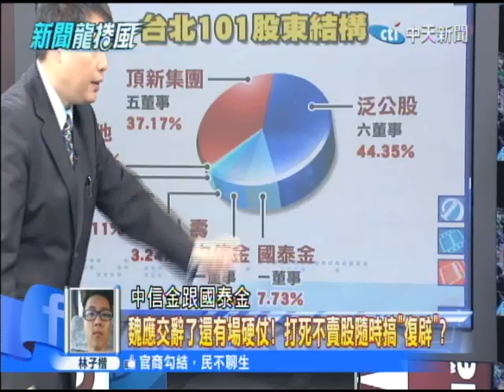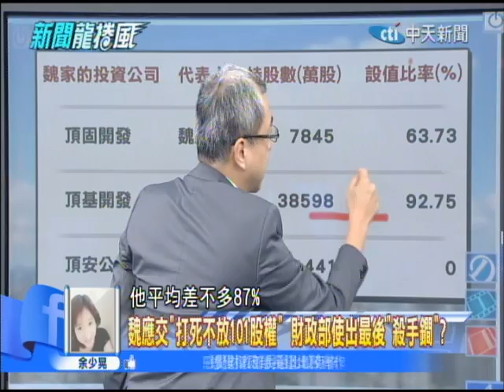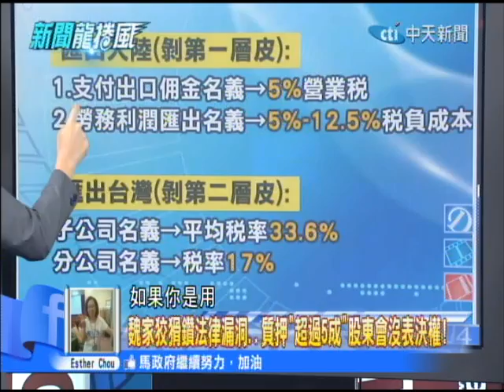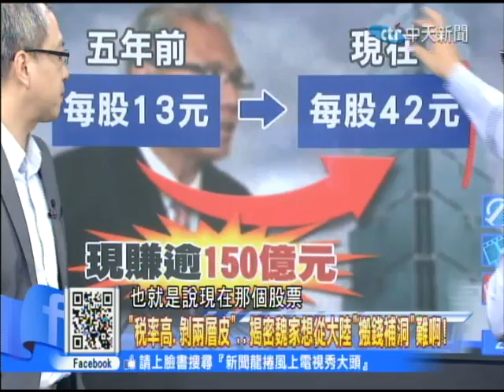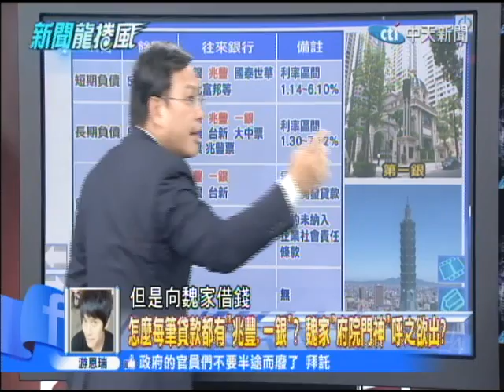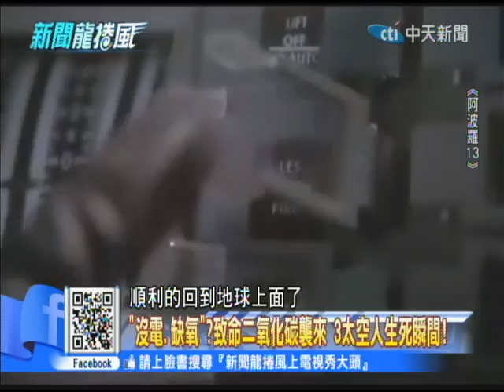2014.10.29新聞龍捲風part4 魏應交辭了還有場硬仗！打死不賣股隨時搞「復辟」？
財政部長張盛和喊話了，他喊到說頂新要全面退出台灣，但現在喊話之下，你可以注意到一件事情，六大門派正在聚集於光明頂，這光明頂是哪裡？101，因為現在的滅頂行動…..